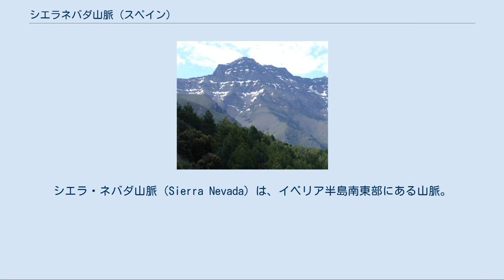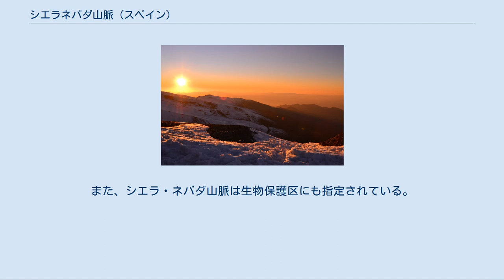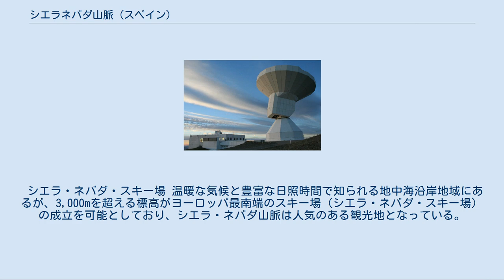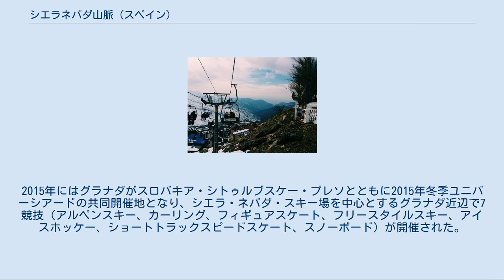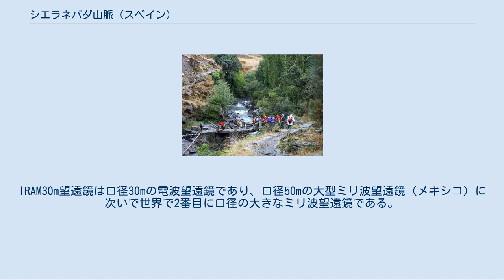シエラネバダ山脈 (スペイン)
シエラ・ネバダ山脈（Sierra Nevada）は、イベリア半島南東部にある山脈。
スペイン・アンダルシア州グラナダ県とアルメリア県に属する。
ペニベティカ山系に含まれるとされる。
年間を通じて雪が残っており、スペイン語では単にSierra Nevadaで「積雪のある山脈」を意味ことから、シエラ・ネバダ、或いはネバダ山脈とも表記される。
最高峰は標高3,478.6mのムラセン山である。
 新生代の古第三紀と新第三紀にかけて（6600万年前-180万年前）アルプス造山運動が起こり、アフリカプレートとユーラシアプレートが衝突することでシエラ・ネバダ山脈が形成された。
この造山運動ではスイスやフランスとイタリアを隔てるアルプス山脈も形成され、ジブラルタル海峡を挟んだ北アフリカにあるアトラス山脈も形成されている。
 グラナダ近郊のアルケリア・デ・ファルゲから見た山脈 シエラ・ネバダ山脈はベティコ山系の中の副次的山系の一つペニベティカ山系に含まれるとされる。
山脈の中央部では、尾根は概して西南西から東北東の方向に伸びている。
山脈の南側斜面には、距離が長いが川幅の狭い何本かの谷が南西方向に向かって伸びており、それらの谷は尾根によって分断されている。
北側斜面は急勾配で岩がちであり、一定の向きを持った谷は少ない。
北側斜面はムラセン山麓に源流を持つヘニル川やその支流が支配的である。
シエラ・ネバダ山脈の最高峰は標高3,478.6mのムラセン山であり、ムラセン山はスペイン本土でもっとも高い山である。
スペイン最高峰は大西洋上のカナリア諸島・テネリフェ島にある標高3,718mのテイデ山である。
1999年には山脈の一部がシエラ・ネバダ国立公園に指定された。
また、シエラ・ネバダ山脈は生物保護区にも指定されている。
 山麓にある大都市としては北西麓のグラナダがあり、やや山脈から離れて地中海沿岸にアルメリア、ベレス＝マラガ、モトリル、マラガがある。
グラナダはシエラ・ネバダ山脈観光の拠点であり、ベレッタ山に近いシエラ・ネバダ・スキー場にはグラナダからA-395号線が通じている。
 標高3,000mを超えるシエラ・ネバダ山脈は、ケッペン気候区分によると地中海性亜寒帯気候(Dsc)である。
スキー場があるプラドジャーノ（観測地点は標高2,507m）における年平均気温は摂氏3.9度であり、年平均降水量は692mmである。
 シエラ・ネバダ・スキー場 温暖な気候と豊富な日照時間で知られる地中海沿岸地域にあるが、3,000mを超える標高がヨーロッパ最南端のスキー場（シエラ・ネバダ・スキー場）の成立を可能としており、シエラ・ネバダ山脈は人気のある観光地となっている。
 1996年にはシエラ・ネバダ・スキー場で第33回アルペンスキー世界選手権が開催された。
本来は1995年に開催される予定だったが、シエラ・ネバダ・スキー場の雪不足により1年遅れて開催されている。
スペインで開催された唯一のアルペンスキー世界選手権であり、イタリア以外の南ヨーロッパで開催された唯一のアルペンスキー世界選手権である。
このスキー場は何度かアルペンスキー・ワールドカップの開催地となっている。
2015年にはグラナダがスロバキア・シトゥルブスケー・プレソとともに2015年冬季ユニバーシアードの共同開催地となり、シエラ・ネバダ・スキー場を中心とするグラナダ近辺で7競技（アルペンスキー、カーリング、フィギュアスケート、フリースタイルスキー、アイスホッケー、ショートトラックスピードスケート、スノーボード）が開催された。
 シエラ・ネバダ山脈には二台の電波望遠鏡が設置されている。
1981年にはシエラ・ネバダ天文台(OSN)の電波望遠鏡がロマ・デ・ディラルの標高2,896m地点に設置された。
シエラ・ネバダ天文台は口径1.5mと0.9mのナスミス式望遠鏡を備えている。
 1980年から1984年には、ミリ波電波天文学研究所(IRAM)の電波望遠鏡（IRAM30m望遠鏡）がベレッタ山ピーク近くの標高2,850m地点に設置された。
IRAM30m望遠鏡は口径30mの電波望遠鏡であり、口径50mの大型ミリ波望遠鏡（メキシコ）に次いで世界で2番目に口径の大きなミリ波望遠鏡である。
毎年200人以上の科学者が世界中から集まって観測を行っている。